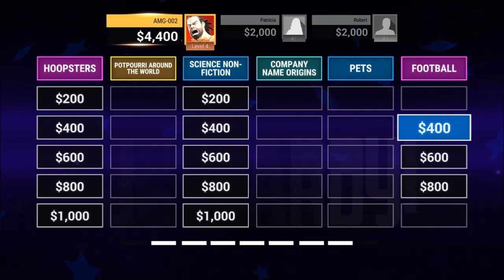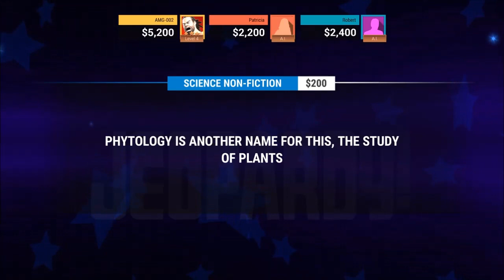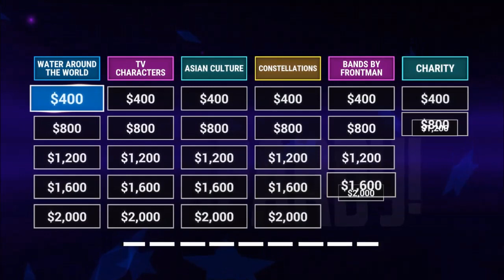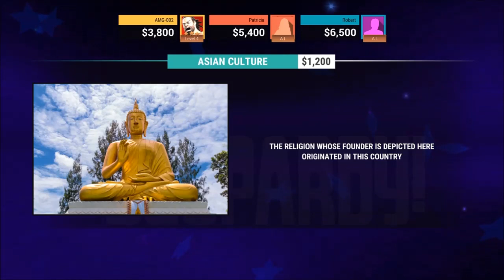Jeopardy -PS4- Extra Game #2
Let's see if I can get a win in PS4 Jeopardy.